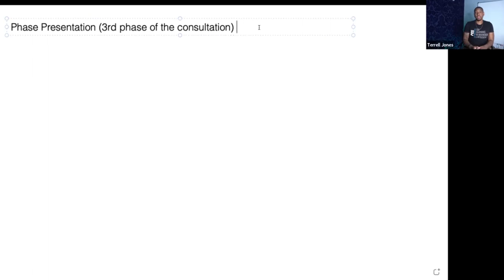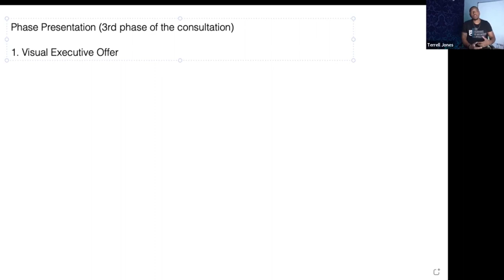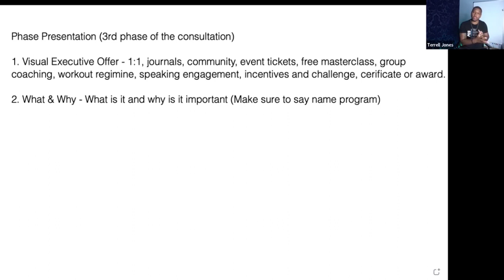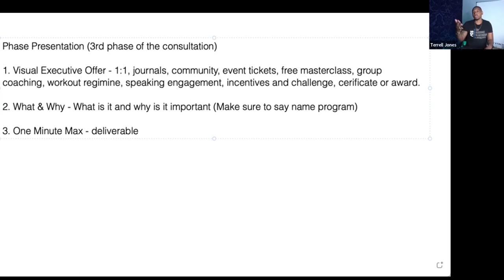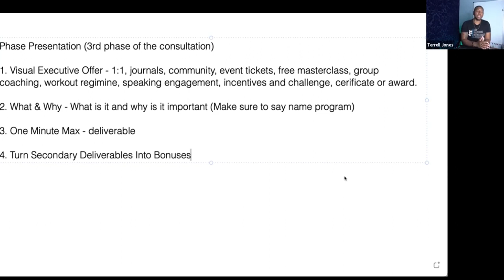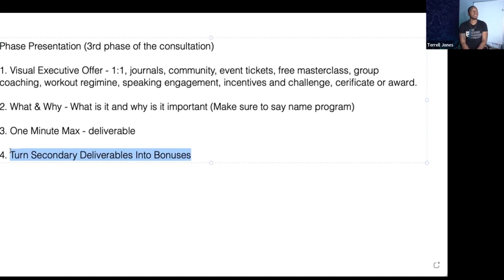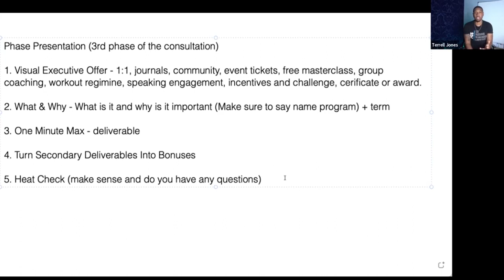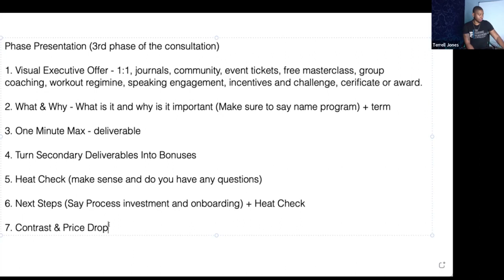How to Convince Your Leads to Sign-up To Your Program | Terrell Jones